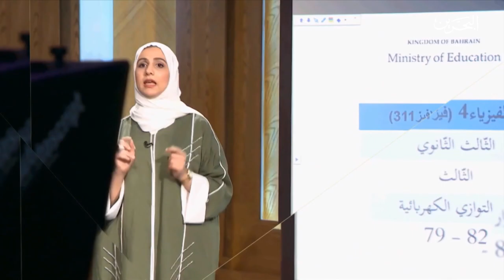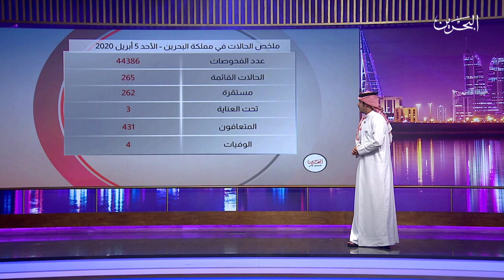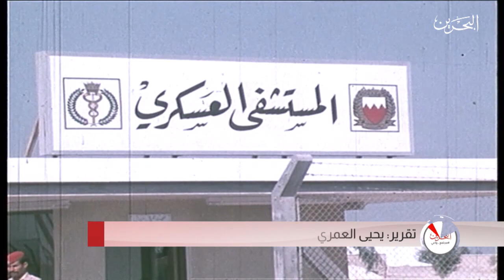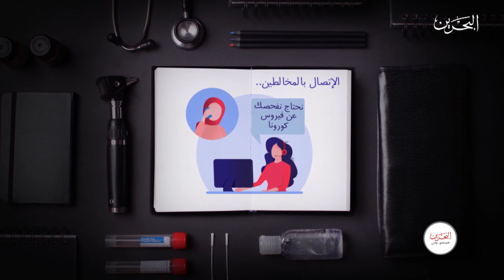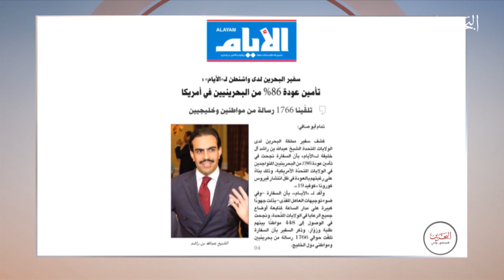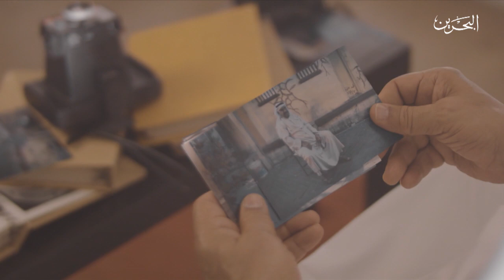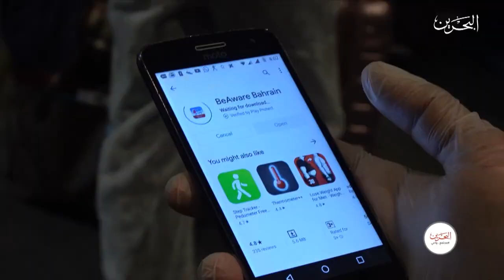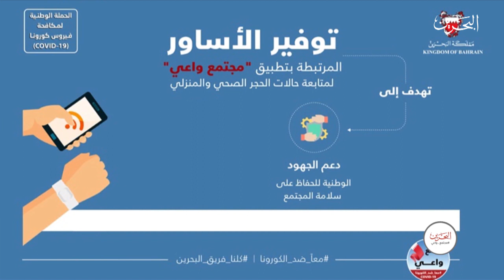مجتمع واعي | 5-4-2020